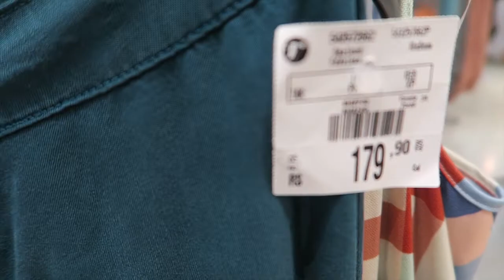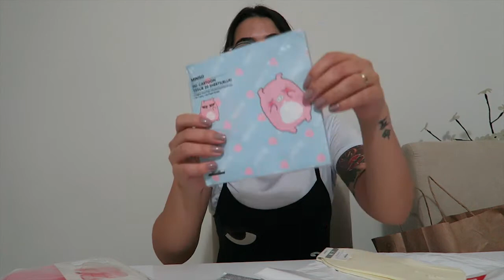FERIADO E COMPRINHAS ALEATÓRIAS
Oi gente tudo bem? O vídeo de hoje é um vlog do meu feriado. E no final eu mostro algumas comprinhas que fiz.